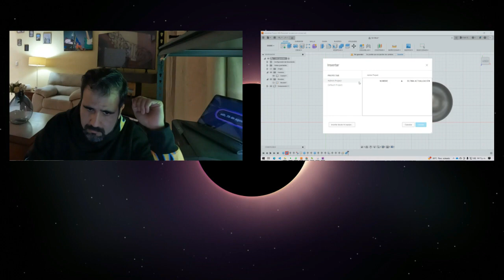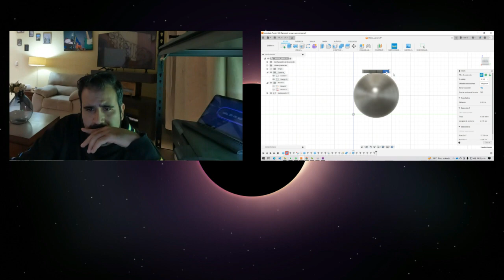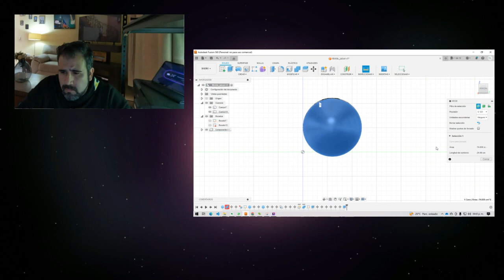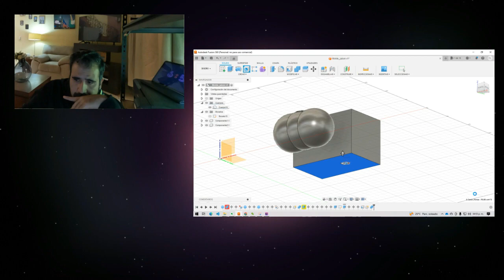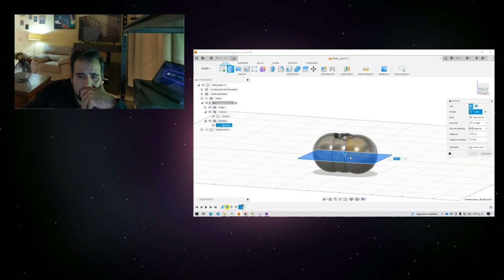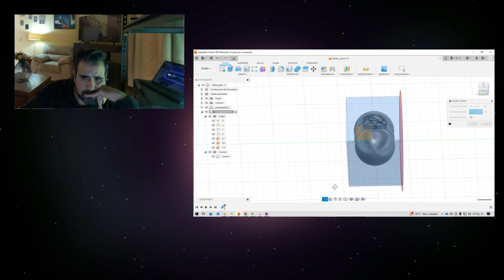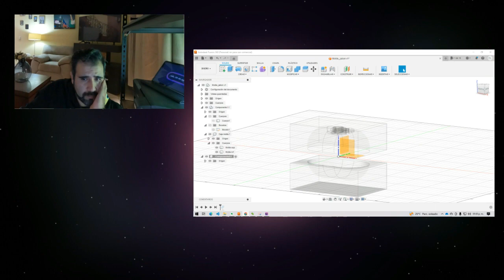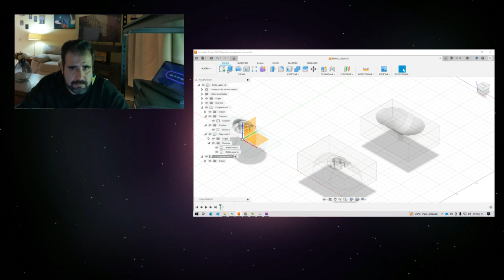/ Vlogg Modelado 3D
Experimento por primera vez en Fusion 360 haciendo un molde para jabón